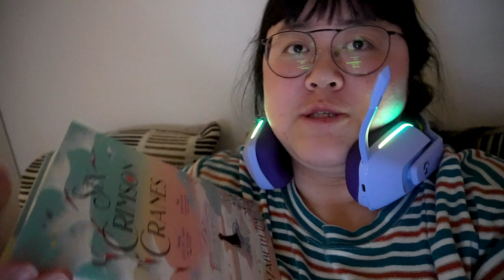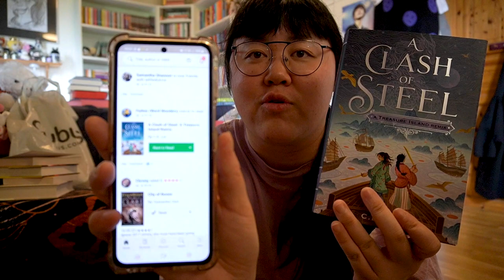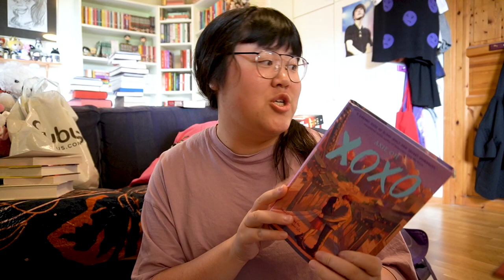8 BOOKS (2829 PAGES) IN 48 HOURS | Bookoplathon Vlog 🎲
hi everyone,
here is my reading vlog for the 48 hour bookoplathon round!!! (ft. asian readathon ofc!) i read 8 books which was stressful, yet amazing. hope you enjoy!